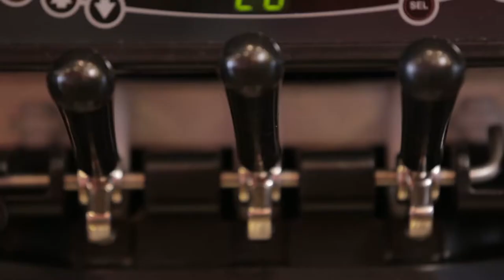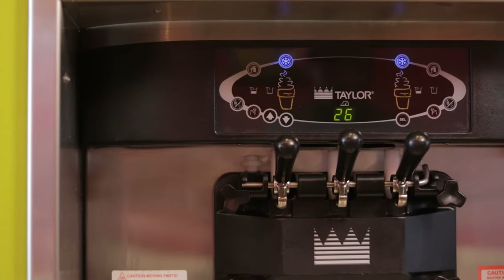Zinga! Froyo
What does Zinga! Froyo love about their Taylor Machines? Dependable! With ongoing support from their distributor, quarterly tune-up kits and PM kits, they can count on their Taylor soft serve equipment every day.